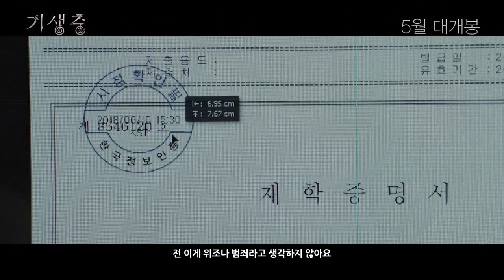'기생충' 1차 예고편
봉준호 감독 신작 '기생충'은 전원 백수인 ‘기택’(송강호)네 장남 ‘기우’(최우식)가 고액 과외 면접을 위해 ‘박사장’네 집에 발을 들이면서 걷잡을 수 없는 사건으로 번지는 이야기다.